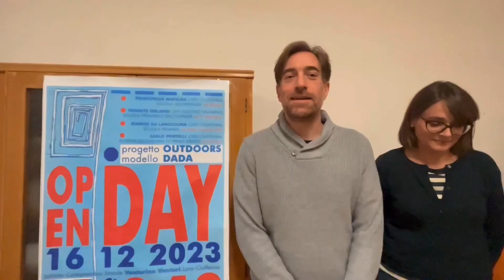Open Day IC Venturino Venturi 2